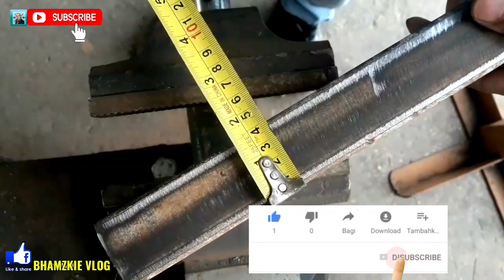PAANO MAG BEND NG SQUARE TUBE/SIMPLE TRICKS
Bhamzkie Vlog

how to bend square tubing
90 degree bend square tube
how to bend without bender
bending formula
how to bend any degree